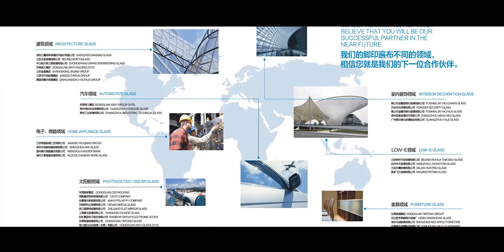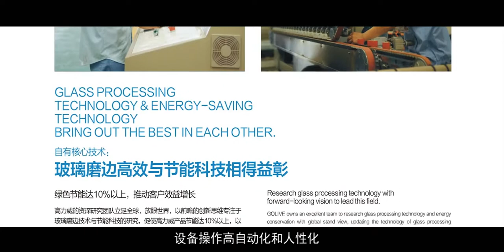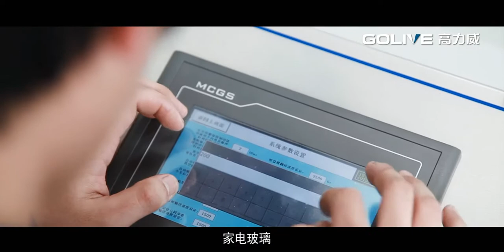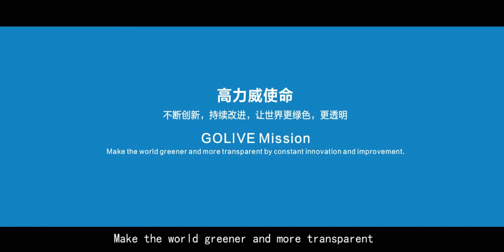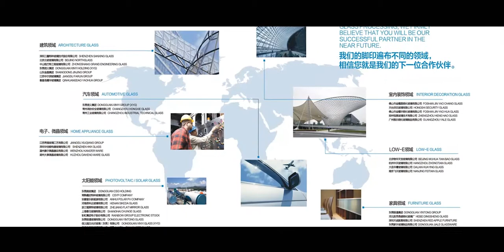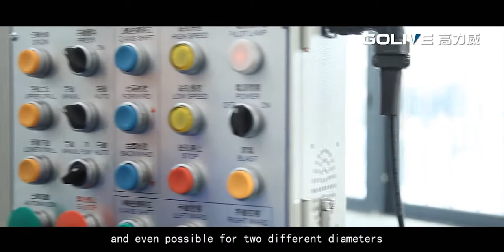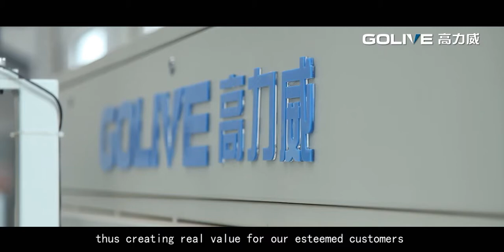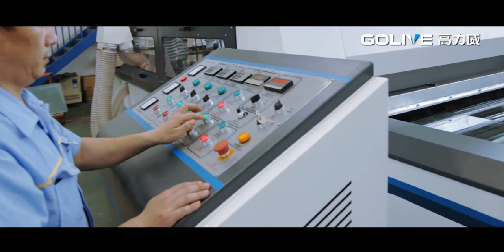Shunde Golive Glass Machinery Co., Ltd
GOLIVE is a top manufacturer of glass deep-processing equipments in China. With its advanced technology and reliable reputation, we are committed to providing a complete solution for the clients all over the world.